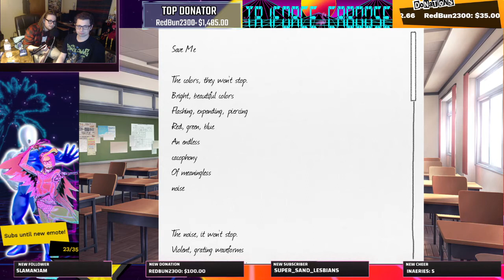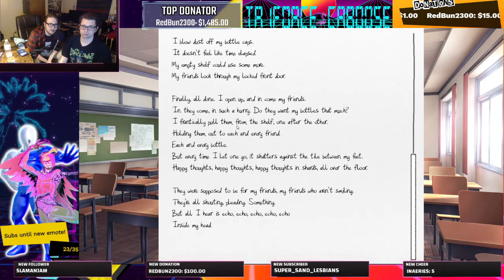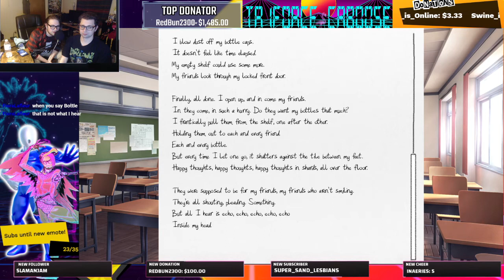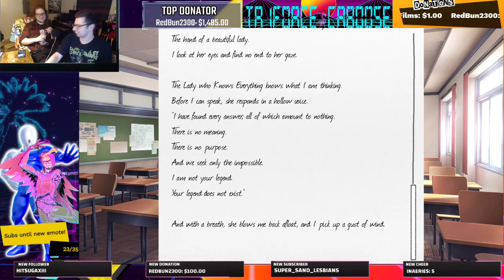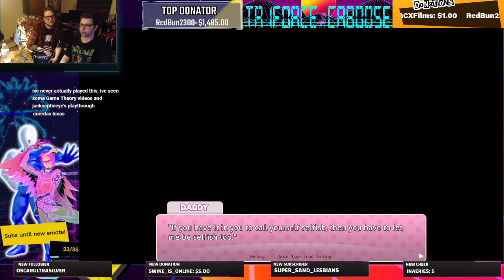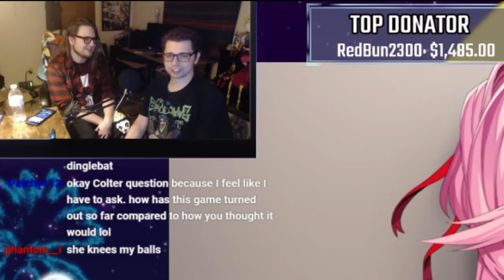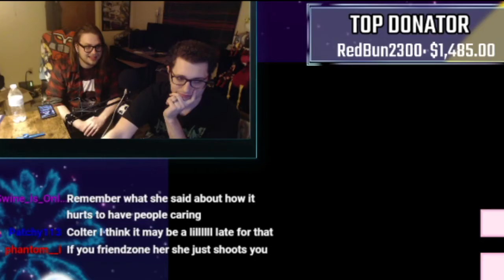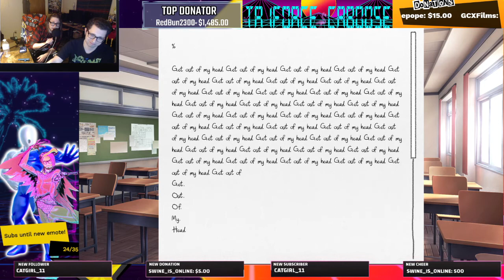Doki-Doki Literature Club! - Part 2 || TriforceCaboose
As the Festival approaches can Roman Reigns woo the girl of his dreams, we'll find out by the end of this video. Or will we?